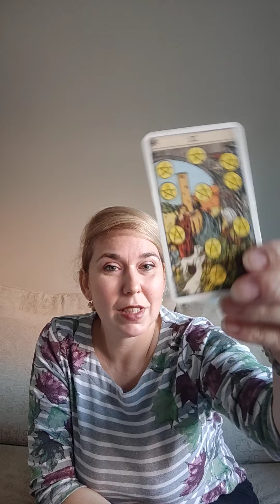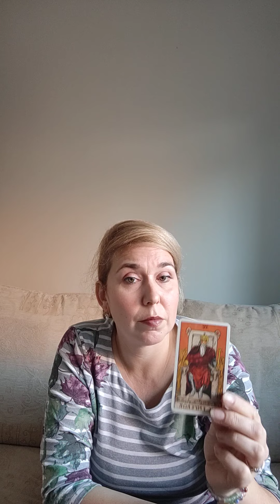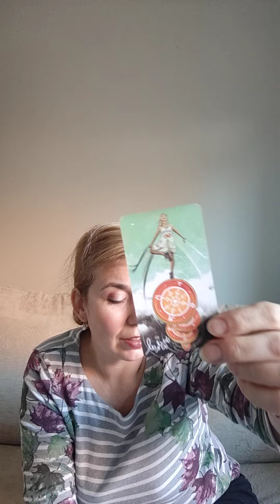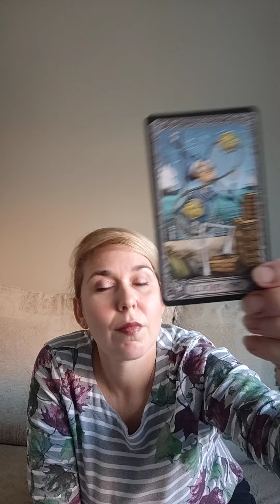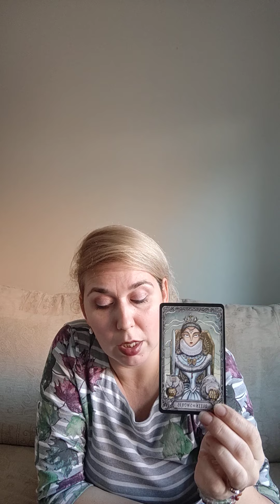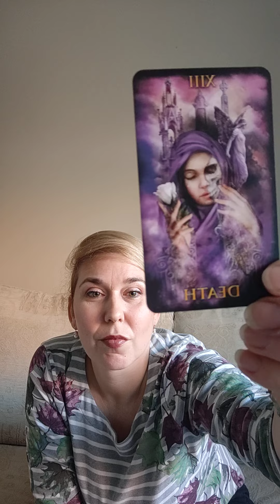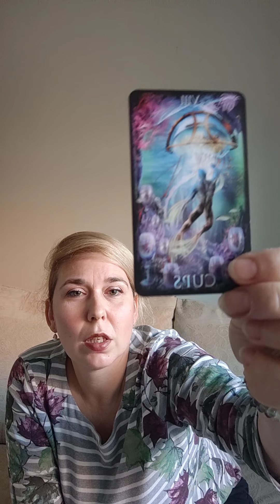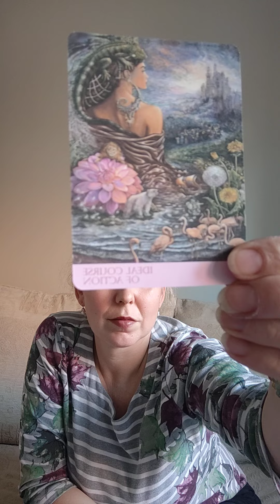♑CAPRICORN TAROT READING FOR NOVEMBER 2022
♑ CAPRICORN
CAPRICORN Tarot Reading for NOVEMBER 2022, video reflecting month ahead, advice and useful tips for best results!

Find out all about your fortune, luck, love, life and career for the month ahead also good advice on what's to come.

About me :
I've been learning tarot reading from my teachers and mentors
- Angela Pearl
- Anastasia Moon

I'm also preforming Theta Healing sessions for anyone that's interested in improving their life situation in general, their health, and any issues that might occur.
I've studied Theta Healing directly from the founder Vianna Stibal.

I can do numerology and give advice on you issues in life based on this.
I also perform different rituals like moon rituals and ancestors rituals.